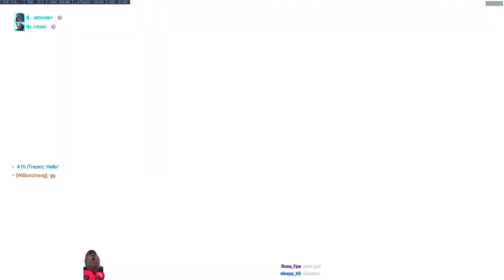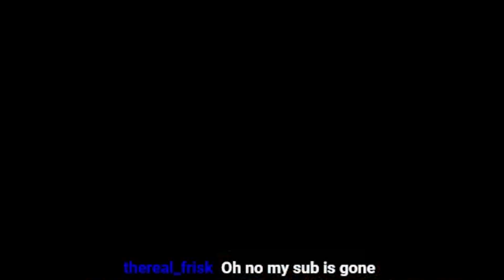73% KILL PARTICIPATION IN GRANDMASTER | S29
Sens: 5 in-game | 800 DPI
Crosshair: 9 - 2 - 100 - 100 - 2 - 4